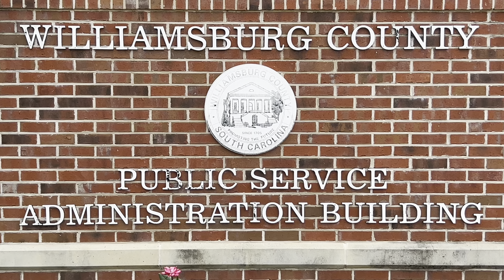Kingstree-Lake City Alumnae Chapter Delta Sigma Theta Sorority, Inc.